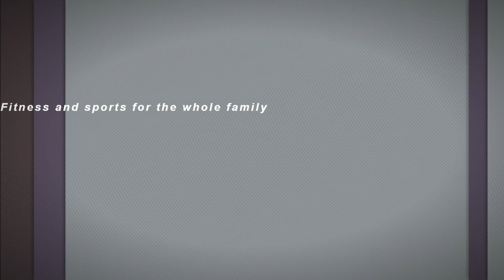Al Rehab Sports Club